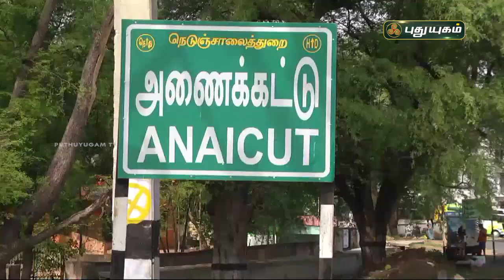கழுத்தளவு தண்ணீரில் சடலத்தை சுமந்து செல்லும் அவலம் | வேலூர் | செய்தித் துளிகள் | PuthuyugamTV